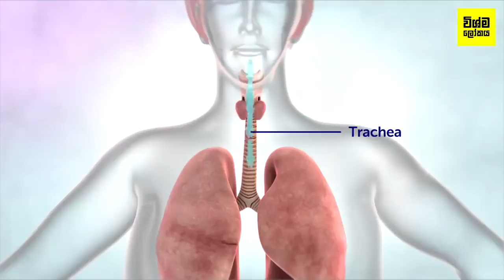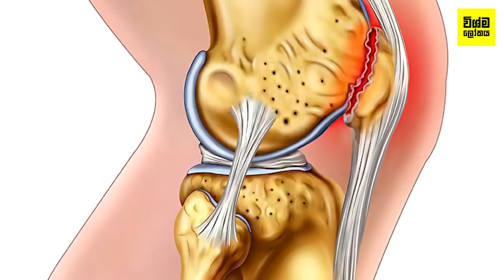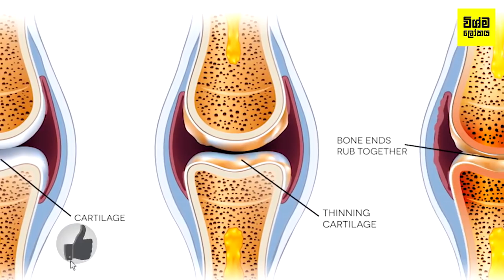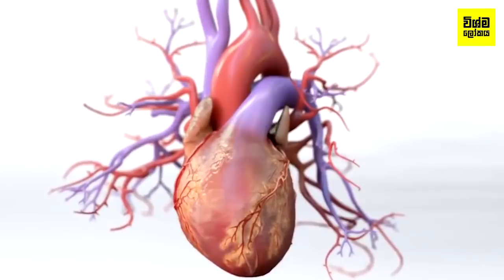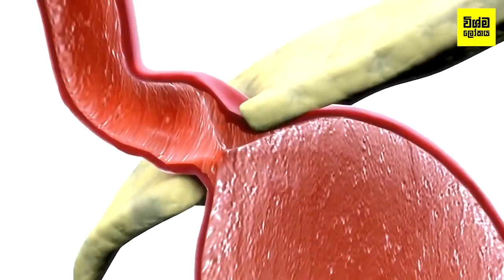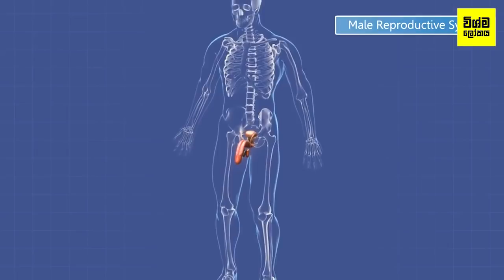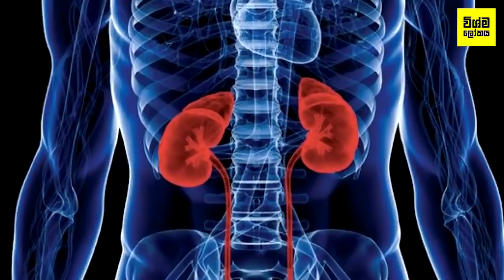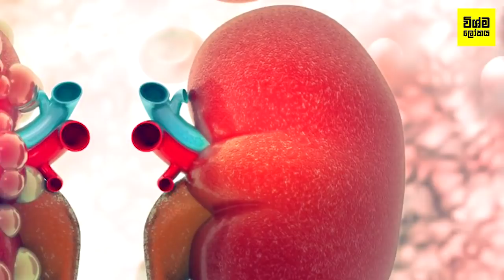බෙහෙත් නොබී වතුර විතරක්ම බීලා සනීප කර ගන්න පුළුවන් ලෙඩ 12ක් | Top 12 Ways Water Benefits the Body